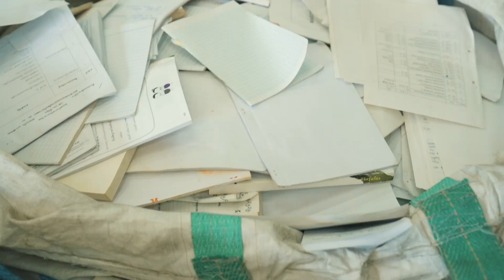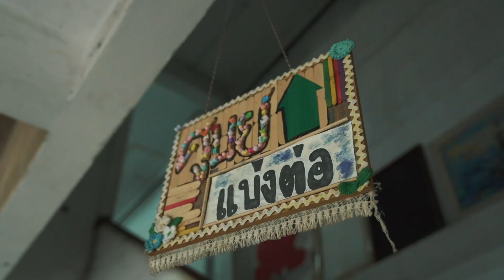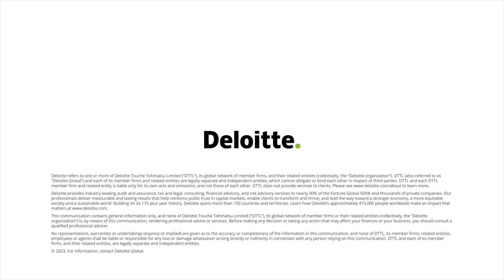Deloitte Thailand Impact Day 2023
Impact Month is the month we come together to celebrate our commitment and make a positive contribution to local communities!

This year, we brought our volunteers to MakingAnImpactThatMatters out of office for one day at The Mirror Foundation to engage in receiving donated items and sorting them into different categories, as steps towards sustainability.

let's hear from our volunteers on their thoughts on the power of collective action that drives positive change.